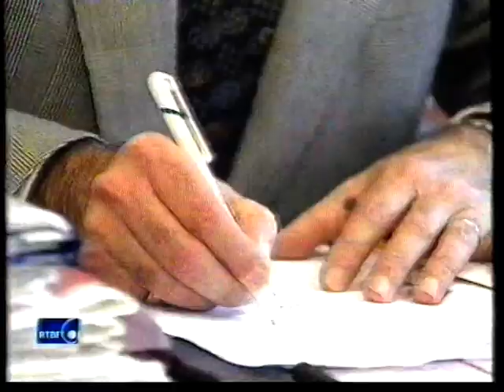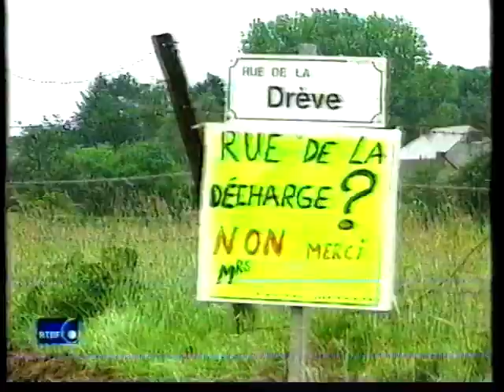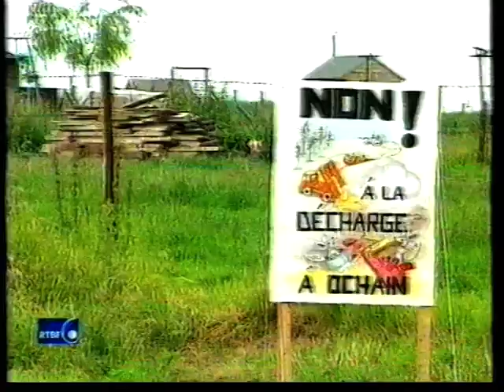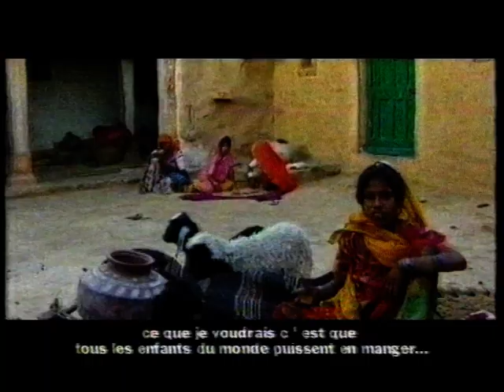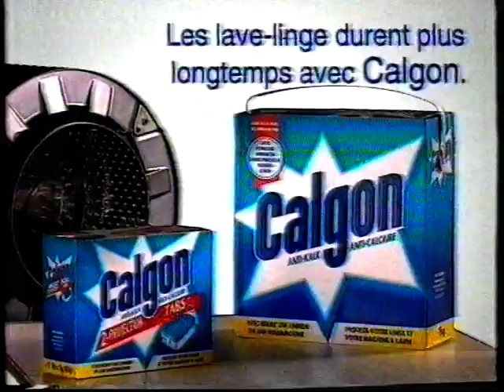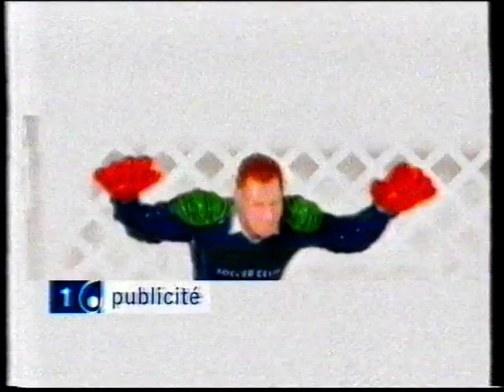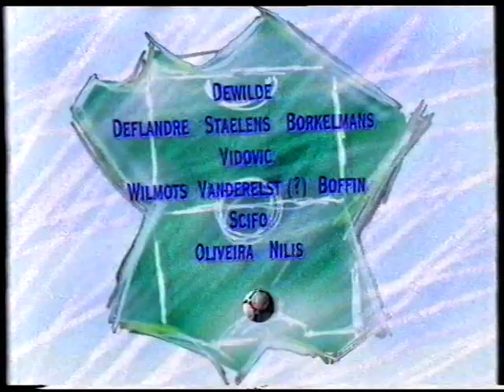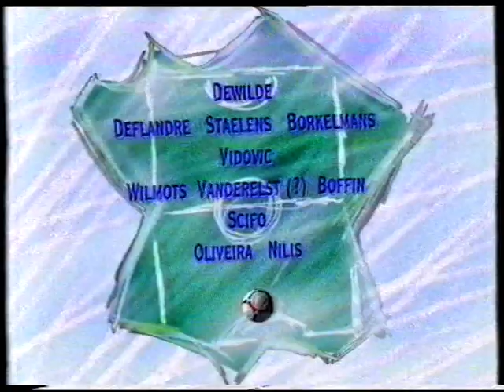RTBF1 - 18 Juin 1998 - Séquence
- Fin Régions Soir - 1ère Edition
- 1000 Enfants pour l'An 2000
- Météo
- Intro CdM France 1998